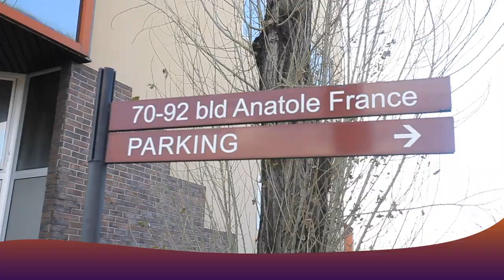Argenteuil : Fiançailles De LESLIE & NICOLAS Vol1(Congolaise Wedding 2021) By Studio BOTE IMAGE TV